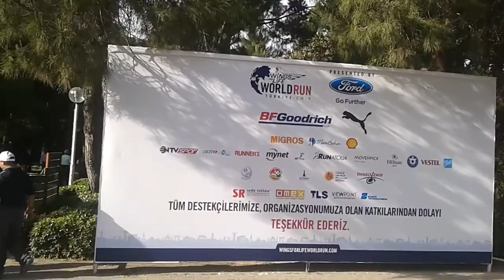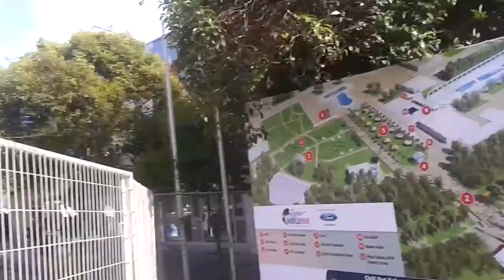İzmir trip Word Run 2017 Turkey in İzmir